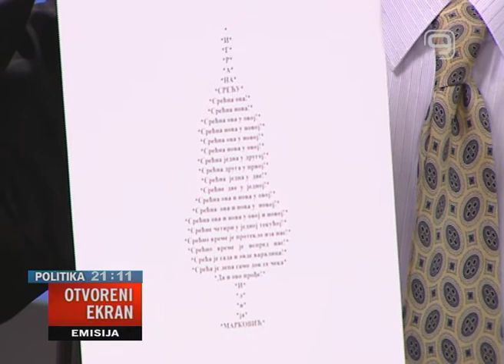TV KANAL 9, NOVI SAD: Otvoreni ekran 08.01.2015. aforističar Ilija Marković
Voditelj: MILAN KODŽO
Gost: ILIJA MARKOVIĆ, aforističar
Tema: Da li je satira sekira za vratom?